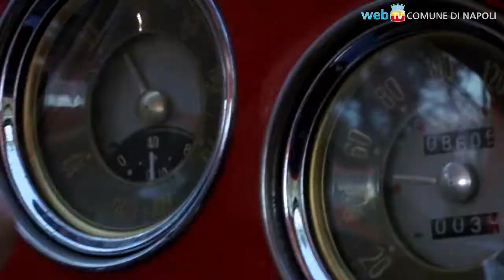Alla Mostra arriva il Motorshow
Un week-end dedicato al mondo dei motori: alla Mostra d’Oltremare, dal 19 al 21 maggio, tutto sull'universo delle auto e delle moto.